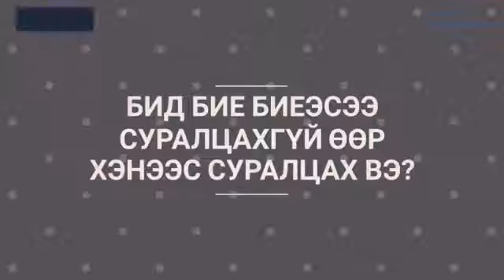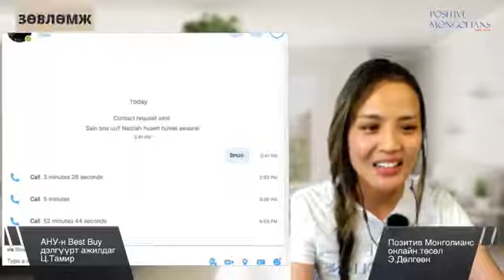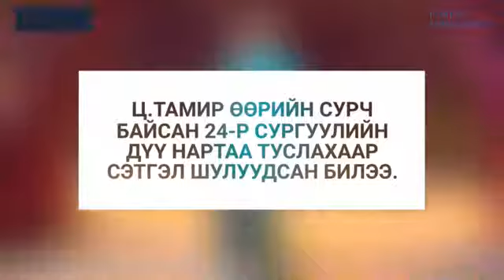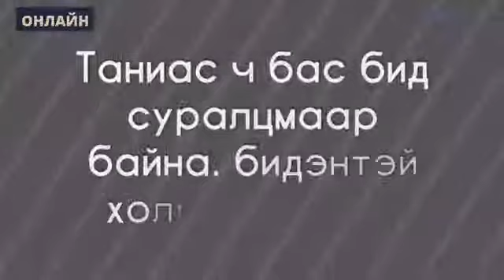Бусдад тусалж буй мундаг залуу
Facebook live "онлайн зөвлөмж"
Дэлхийн хамгийн том электрон барааны дэлгүүр болох Best Buy-д компьютер тоглоомын тайлбарлагч хийдэг Ц.Тамир ярилцах болно.
Тэрээр төрөлхийн хөдөлгөөний бэрхшээлтэй буюу тархины саажилттай. Гэвч өнөөдөр юу хийж байгааг нь ярилцлагаас үзээрэй.
Бид онлайнаар бие биенээсээ урам идэвхи сэдэл авах боломжтой.�Позитив Монголианс онлайн төсөл